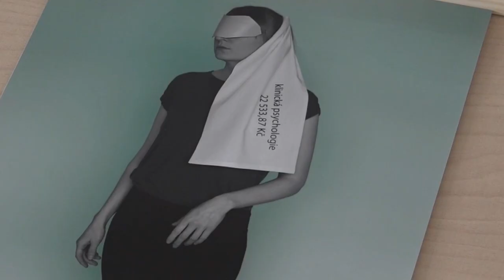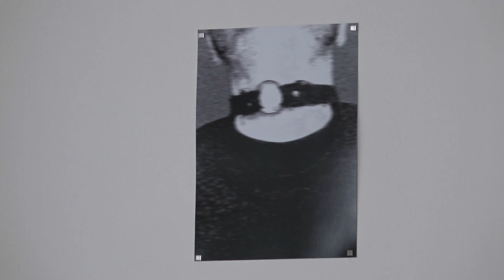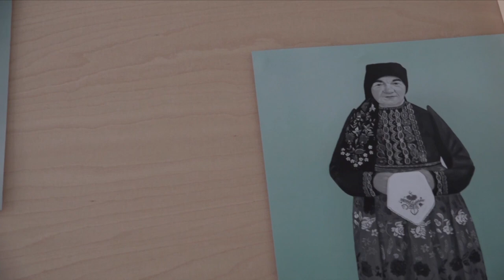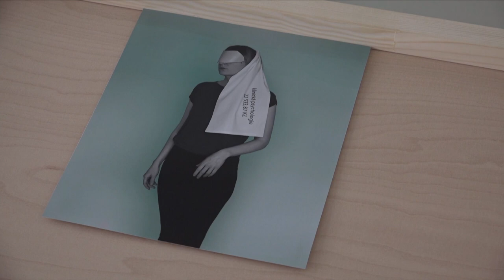Všechno jde mimo mě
Václav Sika, Kristina Láníková, Jan Fabián a František Fekete
kurátorky: Sráč Sam a Denisa Bytelová